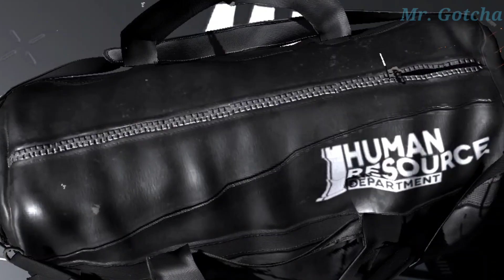RainbowSixSiege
YU KNOW DA RULES. !!!